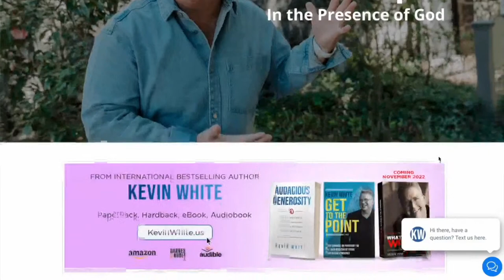The Kevin White Show E124: Success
Helping YOU prosper in the presence of God.

Join Kevin White at 10am EST every Tuesday for The Kevin White Show a weekly LIVE podcast show from the USA.

Please leave comments or call into the LIVE show with your questions for Kevin.

Every week Kevin focuses on one (1) single WORD from God to encourage, strengthen, and comfort you. A serial entrepreneur, every week Kevin prays for and prophecies over Kingdom entrepreneurs committed to using Kingdom wealth for Kingdom good so that Matthew 24:14 is fulfilled.

Matthew 24:14, NLT: And the Good News about the Kingdom will be preached throughout the whole world, so that all nations will hear it; and then the end will come.

10:00 AM EST in USA is:

10:00 AM in Haiti
3:00 PM in Gambia, Ghana, Guinea-Bissau, & Sierra Leone
4:00 PM in Congo, Nigeria
5:00 PM in Malawi, Mozambique, Rwanda
6:00 PM in Bahrain, Kenya, Lebanon, Saudi Arabia, Tanzania, & Uganda
6:30 PM in Iran
8:00 PM in Pakistan
8:30 PM in India
8:45 PM in Nepal
9:00 PM in Bangladesh
9:30 PM in Myanmar (Burma)
10:00 PM in Thailand & Indonesia
11:00 PM in China & Philippines
12:00 PM in Japan
1:00 AM in Australia
7:00 AM in California

We look forward to seeing YOU online.

ABOUT KEVIN:
Kevin is a bestselling author, international speaker, and serial entrepreneur. He has helped start hundreds of churches, businesses, and nonprofits throughout the world.

Now as CEO of Spirit Media, Kevin is reinventing the publishing industry by connecting publishing and branding, starting marketing before publishing, and publishing in every format everywhere to all nations. If you need help writing, editing, publishing, marketing your book or building your brand, get help from Kevin and his team

and join thousands of subscribers to Kevin's FREE daily one minute motivation series called Generously Blessed.

Kevin’s books Audacious Generosity, Get to The Point , and his newest book What's Your Word? are available in hardback, paperback, eBook, and Audiobook everywhere books are sold. Your 5 star review on Amazon will be greatly appreciated!

Kevin and his wife, Shelly, are high school sweethearts who have been married for 35 years. They have three adult children and two granddaughters. Kevin and Shelly live in Cary, North Carolina.

Join the LIVE audience from:

United States
India
Philippines
Australia
Thailand
Africa
Mexico
Canada
Turkey
Poland
Belgian
Saudi Arabia
Egypt
South Africa
Colombia
Nigeria
Chile

and over 166 different countries around the world.

Let ALL the nations praise you oh God! (Psalm 67)